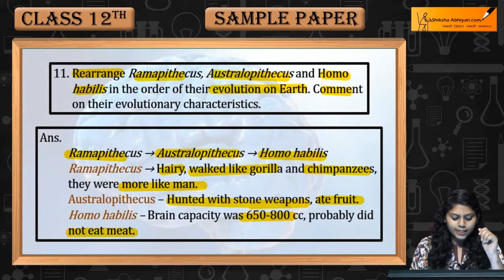Q39 Rearrange Ramapithecus, Australopithecus & Homo habilis in the order of their evolution on Earth